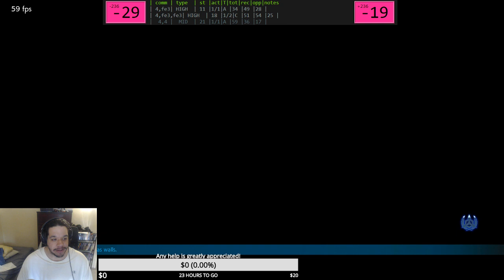Tekken 7 - Dragunov Move List Review Part 3